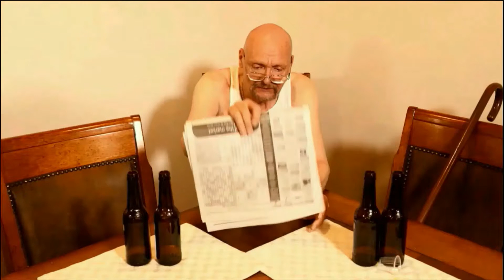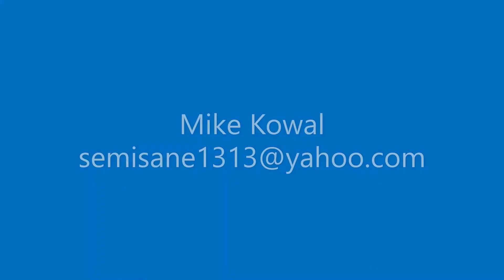Mike Kowal Demo 2022 vers 2